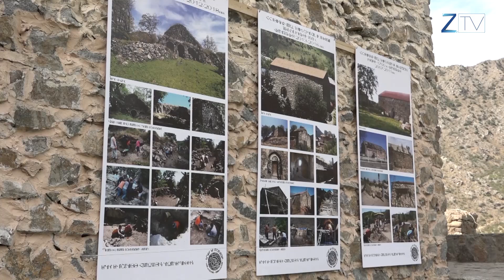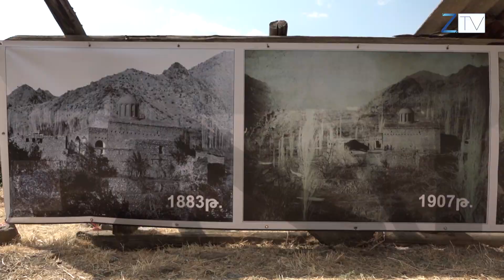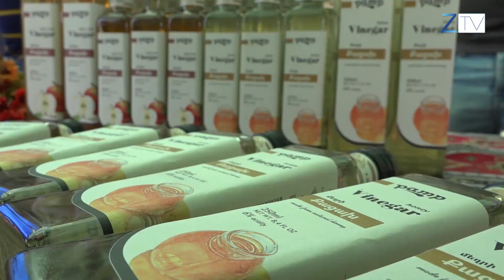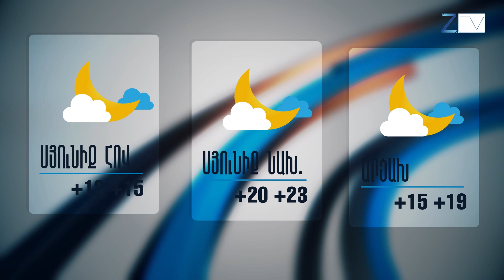Ժ 20 30 ի լուրերի թողարկում՝ 29 07 2019